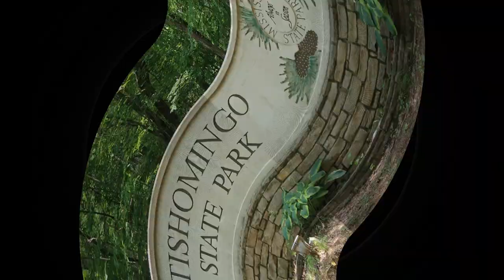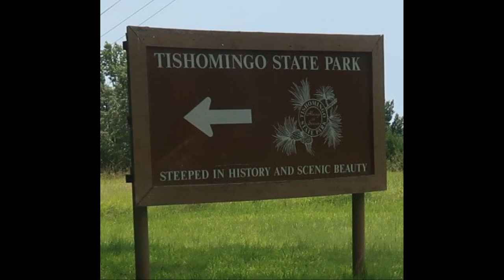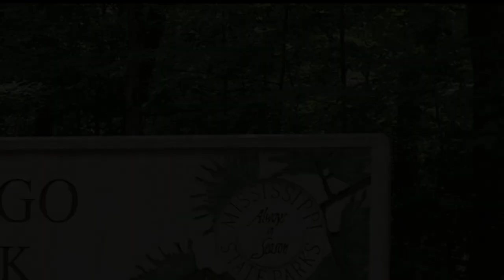Tishomingo State Park Camping Trip June 2024 (Pictures)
Hello friends, just wanted to share some pictures of our camping trip to Tishomingo State Park in North East Mississippi. It is a beautiful park with scenic trails and a swinging bridge built by Civilian Conservation Corps in the late 1930's. A lot of the pictures of our family for memories and some of the park. Hope you enjoy the video. Have a Blessed Day Friends!   Justin